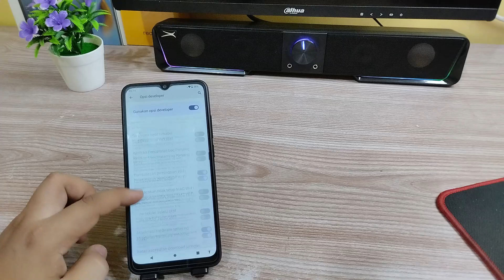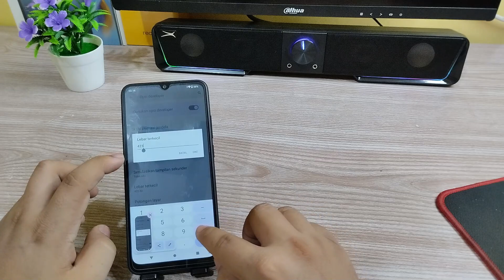Cara Mengubah DPI Di hp Redmi A2